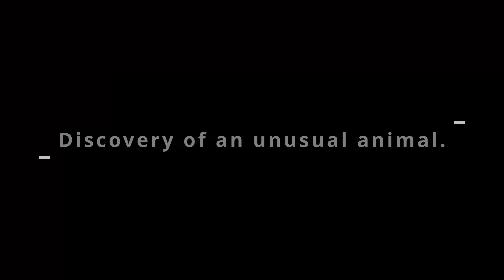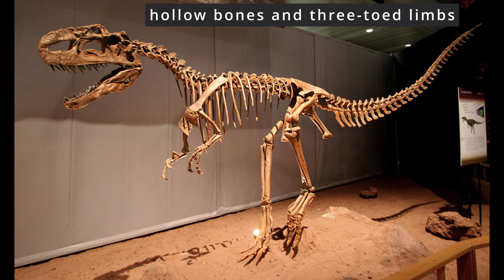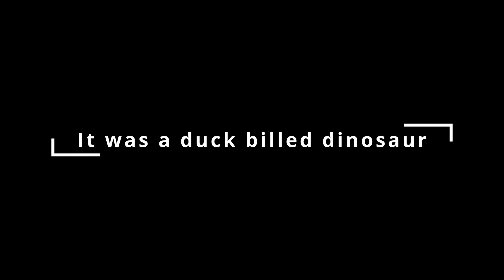Story Of the Horrible Hands